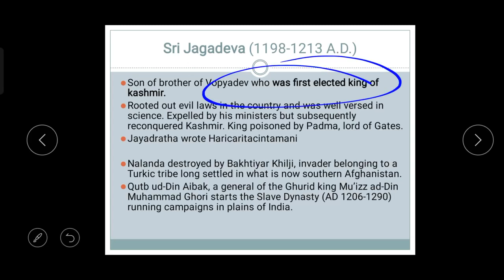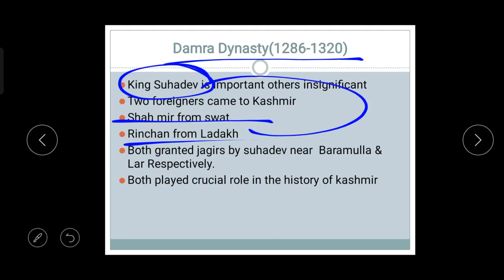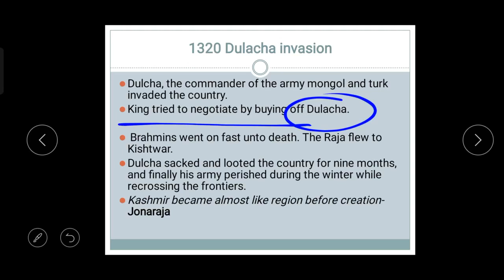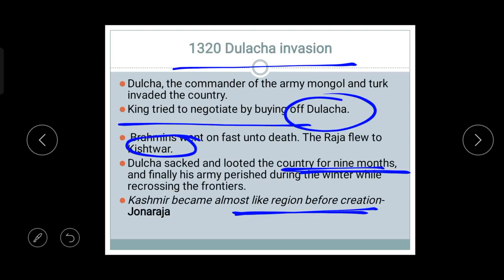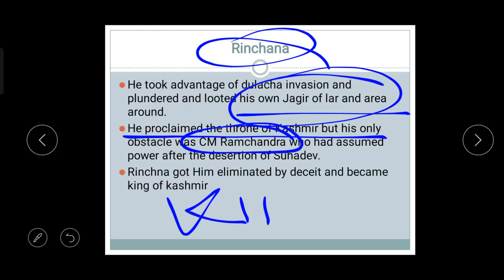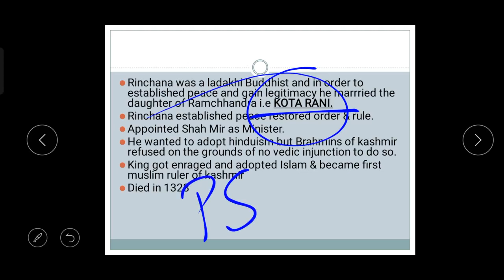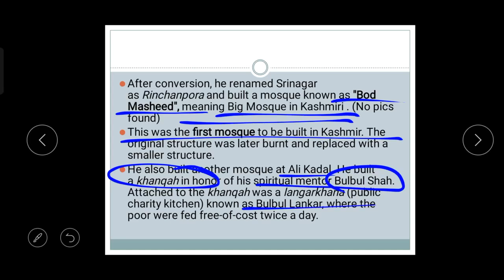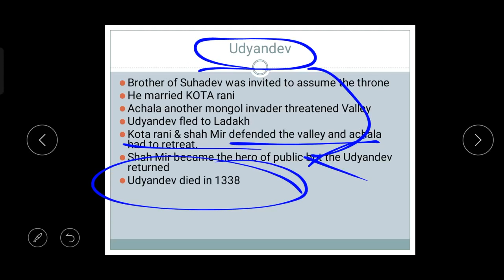E6: History of Kashmir: Kota Rani, betrayal of Damra Kings and Rise of Rinchan